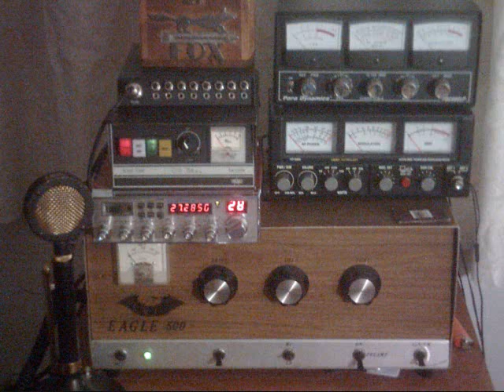mauldroppers.wmv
mauldroppers & 258 upstate New York